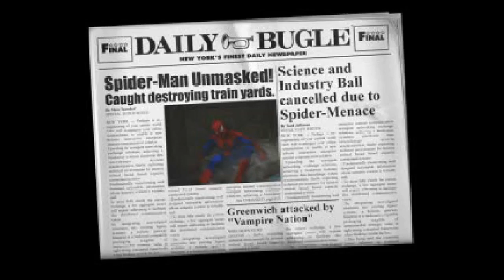Spider-Man 2: Enter Electro Part 11! We movin trains! 🚆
Im a little sick in this 🤧 but its okay i did it! 👍